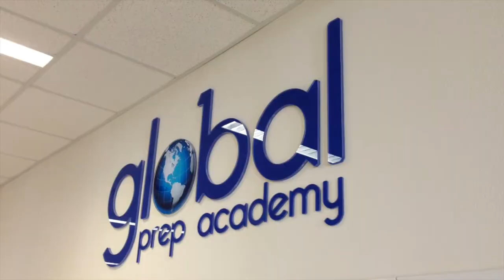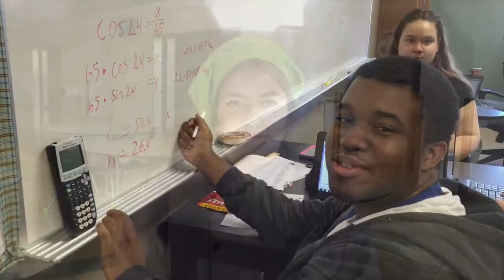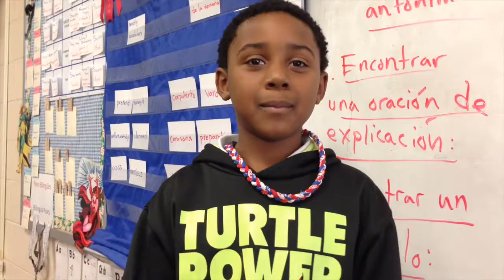MyChoice programs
Crowley ISD offers several innovative choice programs, including two-way dual language, Gateway STEM Academy, Global Prep Academy and various Career and Technology Education career pathways. Students and parents can choose what is best for them.